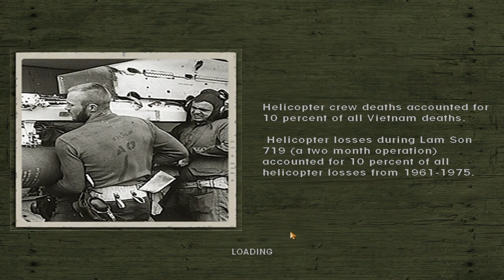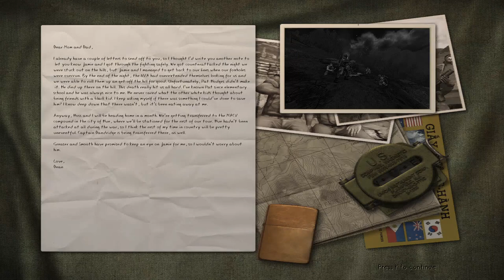Men of Valor w/ 3D spatial sound 🎧 (OpenAL Soft HRTF audio)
TURN YOUR VOLUME UP AND USE HEADPHONES ONLY with any virtual surround like Windows Sonic turned off. Best HRTF effects at 6:39, 11:10, 19:33, and 21:05.

This is Men of Valor with OpenAL Soft's HRTF through DSOAL [IRC_1037]. This was one of the first games I ever recorded for the channel three years ago, and after all this time I felt it was finally time to redo it with DSOAL's vastly improved 3D positional audio. As I said in the CMSS-3D video, Men of Valor does not use OpenAL Soft like other Unreal Engine 2 games, but rather a modified Sensaura .dll called SenAudio. It features a fake software HRTF effect by default but it also supports DirectSound3D. The low-pass filter can be disabled with UseHardwareSound=1 in default.ini. The audio is a little worse than the usual UE2 game, but still passable. No EAX effects, though. There also seem to be some occasional scratchy pops in the audio, noticeable during cutscenes.

As for the game itself, I really wanted to like it. Men of Valor comes just close enough to the threshold of "cult classic", but it has too many strikes against it. I won't go in-depth into this game's problems (you'll see in the footage), but let's just say that whoever thought it was a good idea to force players to wait a minimum of 20 seconds through glorified game over screens before they can continue after dying should've been fired. In spite of MOV's flaws, the level in the footage was my favorite in the whole game. It uses its own flawed AI to create a terrifying atmosphere that recreates that Vietnam feeling more faithfully than any other generic corridor level in the game. I may have gotten through this level on my first attempt on Medium, but playing it on Hard is truly a frustrating nightmare.

HRTF grade:
B+

Settings:
ReShade 4.5.3 injected with AdaptiveSharpen [0.5] and SMAA. MXAO works (depth buffer access) but it breaks the fog and smoke effects.

(in default.ini and MenOfValor.ini)
UseHardwareSound=1
Enable2DPositionalDialog=1 (doesn't seem to do anything)
FullscreenViewportX=1920
FullscreenViewportY=1080
ReduceMouseLag=False
LevelOfAnisotropy=16

(in user.ini)
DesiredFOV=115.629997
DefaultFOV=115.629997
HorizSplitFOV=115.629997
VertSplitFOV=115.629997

channels=stereo
frequency=48000
sources=512
stereo-mode=headphones
cf_level=0
sample-type=float32
periods=3
period_size=1024
output-limiter=off
default-hrtf=irc_1037_48000
hrtf=true
resampler=cubic
hrtf-mode=full
drivers="-dsound,"

3D 3Д звук пространственный бинауральный 3Dサウンド バイノーラル 空間オーディオ Ilusión Auditiva Sonido 3D áudio audio espacial Som em 3D 3D zvok Son en 3D 3D geluid 3D zvuk 3d声音 双耳 เสียง 3D Âm thanh 3D Suono 3D audio spaziale 3d-ääni binauraalisen 3D lyd 3D dźwięk Suara 3D 3D 사운드 3 डी साउंड 3 डी ध्वनि صوت ثلاثي الأبعاد صدای سه بعدی Τρισδιάστατος ήχος 3D skaņa 3D garsai 3D ses צליל תלת ממדי דימוי שמע